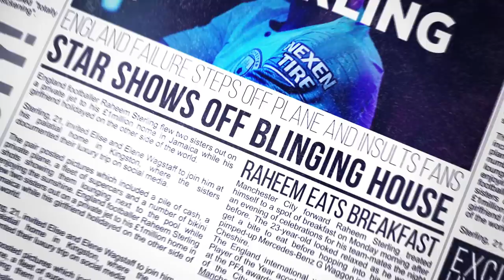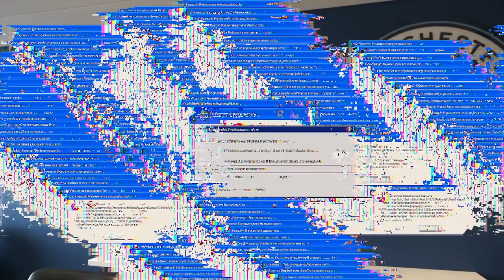RAHEEM STERLING BEST OF 2018/19 | HIGHLIGHTS OF THE SEASON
What a season for Raheem Sterling.
🏆🏆🏆🏆4 x domestic trophies
⚽️🔥25 goals + 18 assists across all competitions.
🏅👏🏻Football Writers Player of the Year, PFA Young player of the year.  Premier League team of the year.